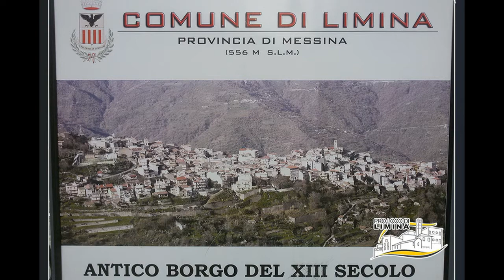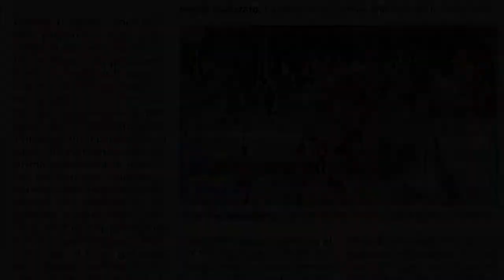Presentazione Pro Loco di Limina - Limina (ME)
25 Marzo 2018 - Presentazione Ufficiale della Pro Loco di Limina alla Cittadinanza.
Video di Presentazione di Limina (ME)